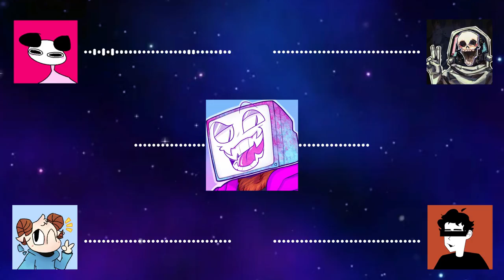Pyrocynical - SDP #39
BROFIST .